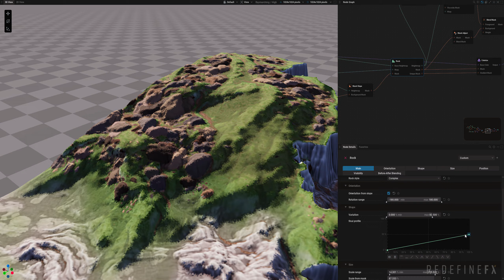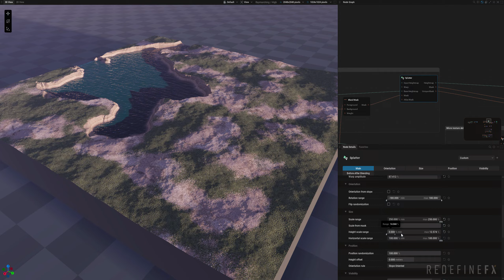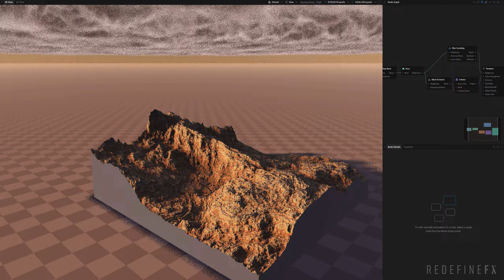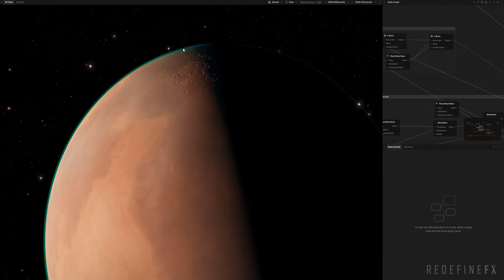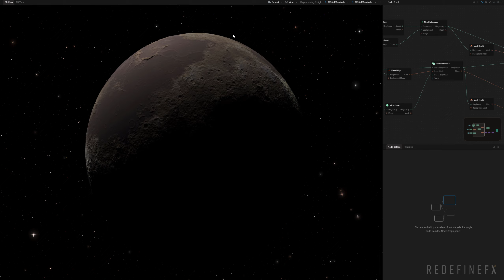GeoGen: ALL 22 Presets Showcase (GPU-Accelerated Terrains & Planets) on a 4090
GeoGen Alpha currently comes with 22 cool presets.